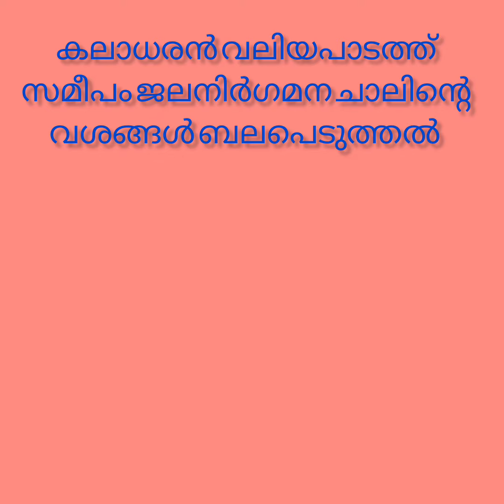ward 1 കലാധരൻ വലിയപാടത്തു വീടിനു സമീപം ജലനിഗമനചാലിന്റെ വശങ്ങൾ ബലപ്പെടുത്തൽ